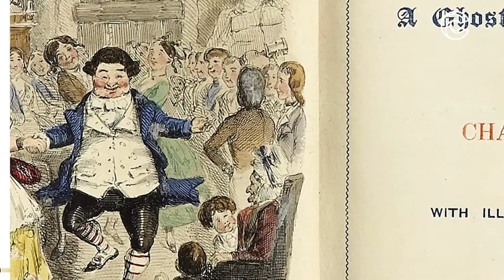Le Père Noël est à l'honneur !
Pour impressionner votre entourage, un seul nom : Vincent Billaroch ! Il ne pouvait pas terminer l’année sans évoquer celui qui apporte les cadeaux dans les chaumières ! Le Père Noël est à l'honneur !